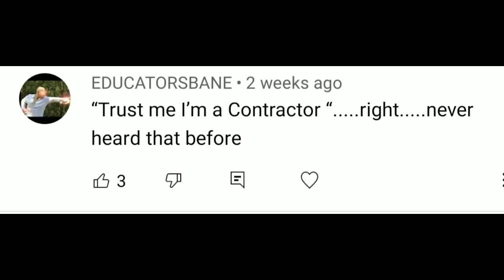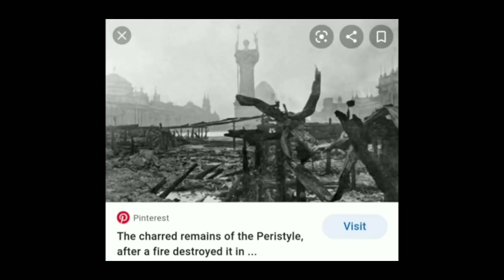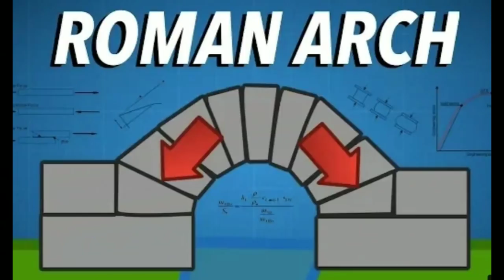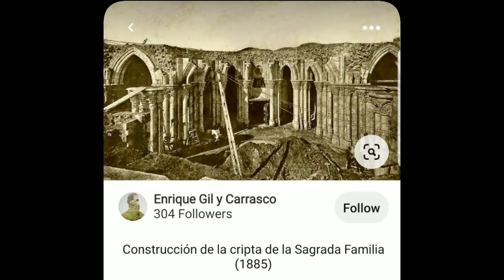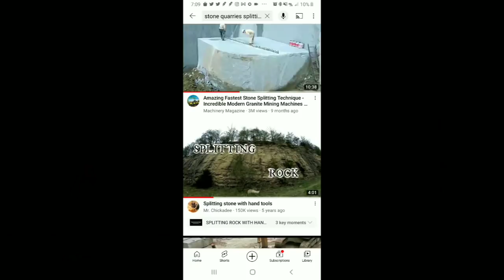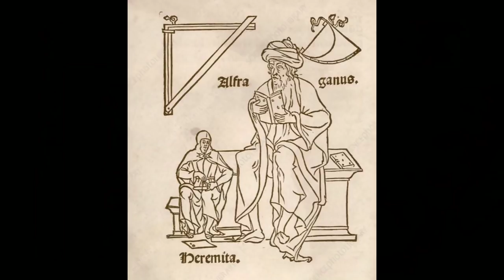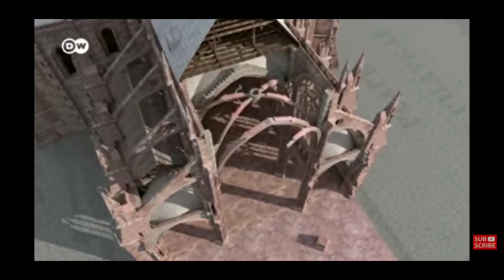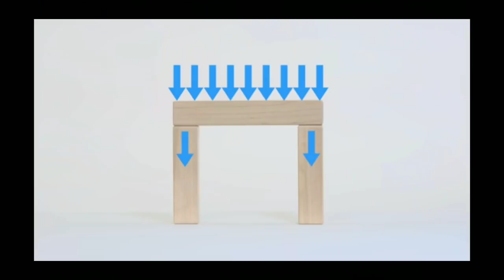Cathedrals - Structural Components - Cranes - Cutting methods - Transport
If you watch this whole video you'll understand every component & WHY it's there!
  Or skip around...
0-2:20  Sure, you're a contractor?
2:20-3:20  Wood frame & Stucco- Worlds fairs
3:20-4:50   Roman Arch - Mudflood windows?
4:50-6:55  Foundations GO DEEP!!!
6:55-8:00  Transport-Horse & buggy vs SHIPPING on the river!
8:00-8:20  Quarrying with Hammer & Chisel?

8:20-8:45 ***STRUCTURAL COMPONENTS OF A CATHEDRAL & why they're there***
8:45-9:45   Pointed Arches & time anomalies
9:45-11:10  Buttresses & Flying Buttresses
11:10-12:10  Ribbed Vaults
12:10-12:50   Wood Frames to support stone install
12:50-13:50  Roof Trusses-Notre Dame Renovation
13:50-14:40   Different Levels of STONE MASONS
14:40-15:05  USING HAND SAW TO CUT STONES!!!
15:05-16:45      LIFTING STONES WITH MANUAL CRANES- this IS!!! advanced technology!!!
16:45-17:50    Architectural Bling mounted to structural members
17:50-end.  "They couldn't dig that with pick & shovel!"  STOP BEING A WUSS!!!
OUR FOREFATHERS WEREN'T!!!